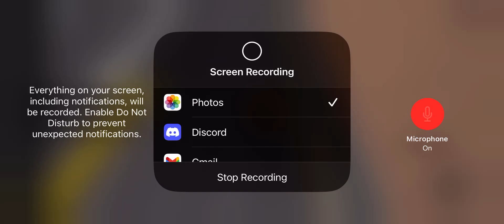S8 R6 Las Vegas JCS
On a hot sunny afternoon, it was chaos, it’s was beating and banging and one winner came out with the win! Who is it? Will it be the 21 of Harrison Burton subbing for Zorpa after his terrifying wreck last week? Or will it be Kevin Harvick who announces his retirement? Will see here today on FOX.￼